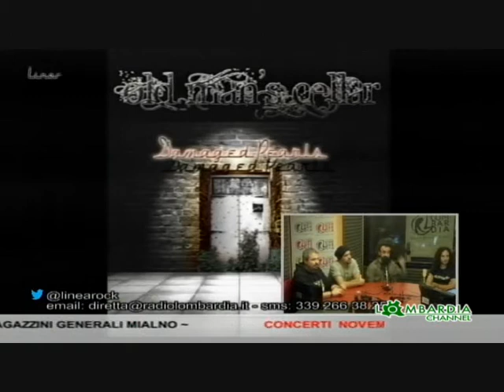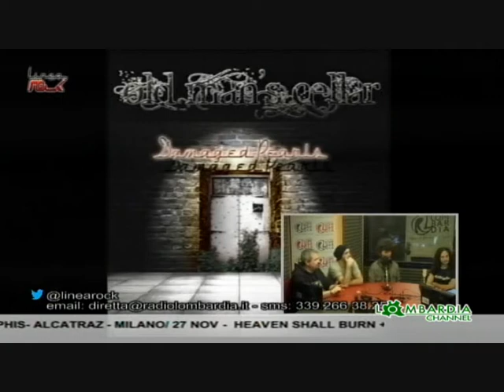Old Man's Cellar intervistati da Marco Garavelli per Linea Rock (Lombardia Channel)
Il 25 Novembre 2013 gli Old Man's Cellar vengono intervistati da Marco Garavelli, al programma Linea Rock, su Lombardia Channel, in occasione dell'uscita del primo album Damaged Pearls. La band , oltre all'intervista, esegue in acustico i brani "Rain Talk" ed "Hyperlove".